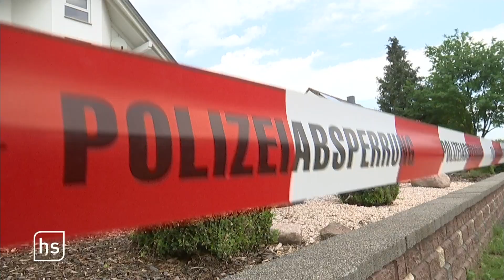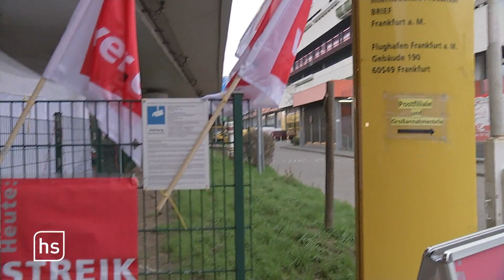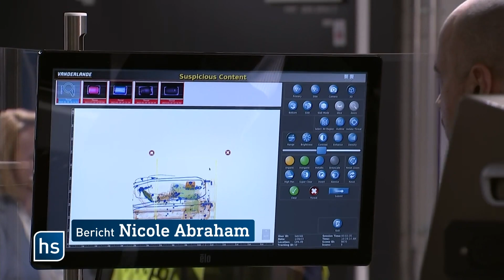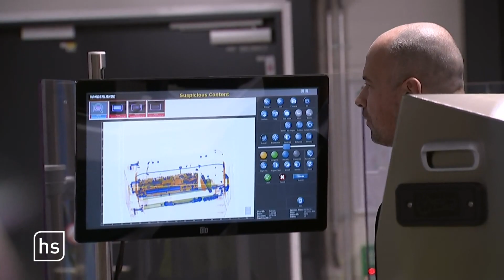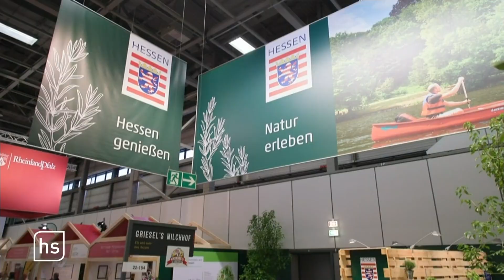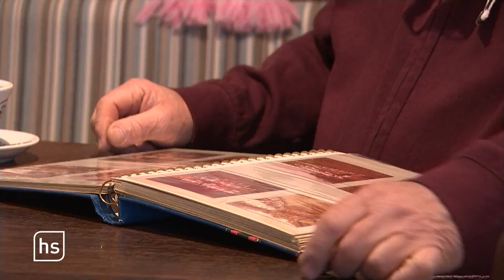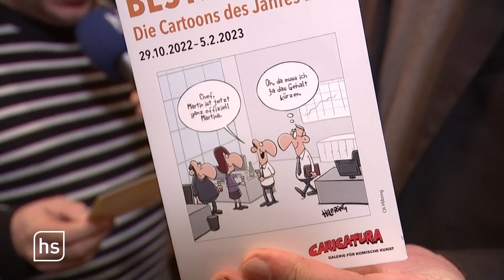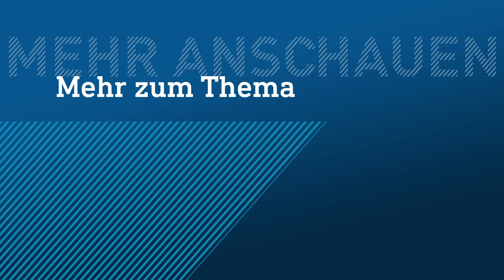Können Politiker eine Mitschuld tragen? | hessenschau vom 20.01.2023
00:00 Themenüberblick
00:54 Ministerpräsident als Zeuge im Lübcke-U-Ausschuss
10:08 Angeklagter Oberstaatsanwalt gesteht Korruptionsvorwürfe
12:51 Neue Gepäck-Scanner am Flughafen
17:31 Rudi Völler wird Sportchef der Nationalmannschaft
20:48 Eintracht spielt wieder
23:52 Deutscher Cartoonpreis 2022 wird verliehen